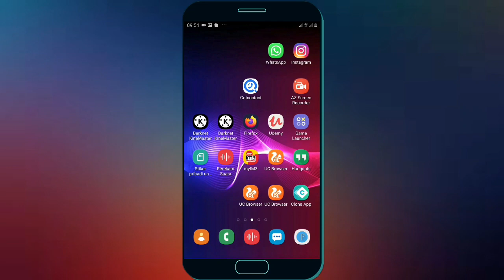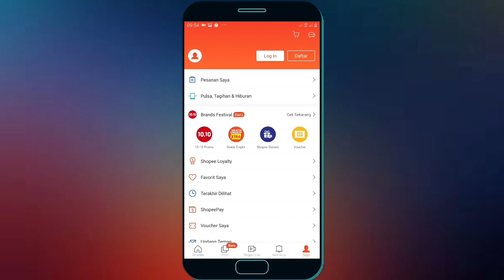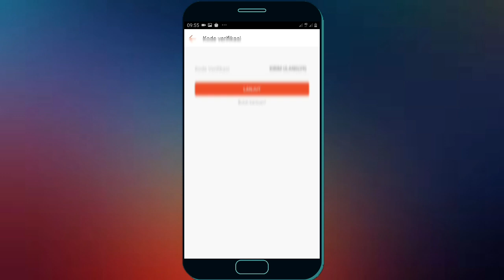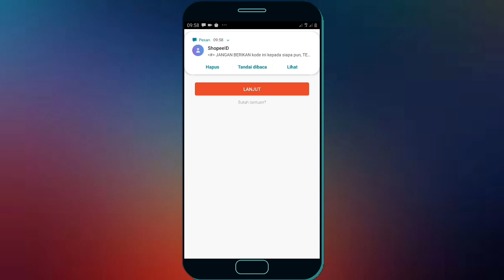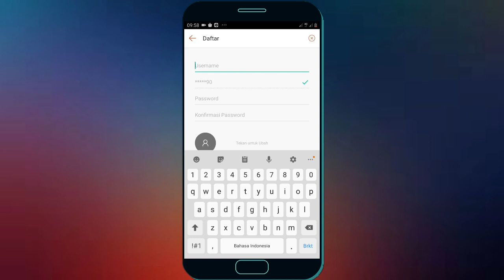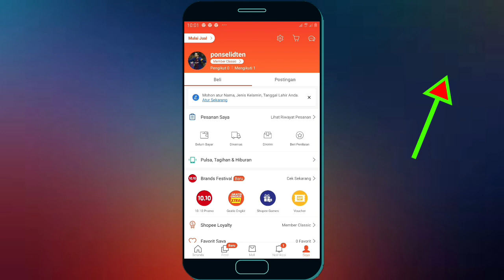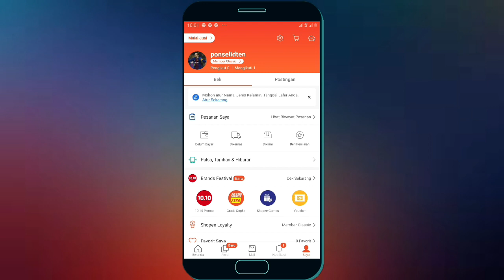Cara Daftar Shopee Pakai No Hp 2020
Berikut cara daftar shopee pakai no hp terbaru 2020, Pada saat daftar akun shopee maka kita di berikan beberapa pilihan, Bisa mendaftar shopee menggunakan no hp, daftar shopee lewat email, daftar shopee lewat facebook, daftar shopee lewat google dan beberapa alternatif lainya yang di sediakan pihak shopee untuk melakukan proses pendaftaran akun shopee, Dan kali ini saya akan berbagi cara daftar shopee pakai no hp 2020.